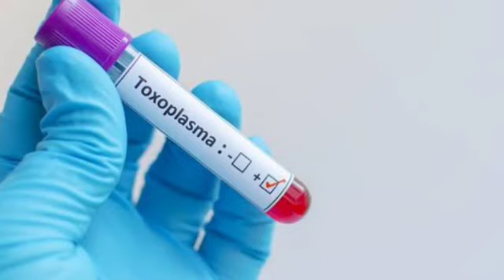രോഗികൾ ശ്രദ്ധിക്കുക | ടെസ്റ്റിന്റെ പേരിൽ സ്വയം രോഗികൾ ആ കാരിതിരിക്കാൻ ഇത്‌കാണുക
രോഗികൾ ശ്രദ്ധിക്കുക | ഇനിയെങ്കിലും ടെസ്റ്റിന്റെ പേരിൽ സ്വയം രോഗികൾ ആ കാരിതിരിക്കാൻ ഇതു ഉപകാരപ്പെടും